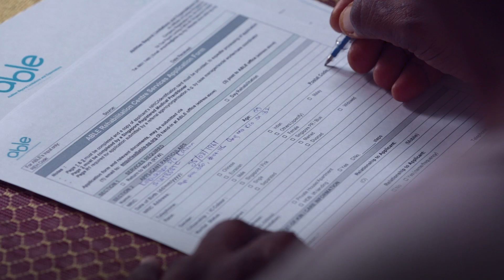President's Challenge - Give Freely, Live Fully